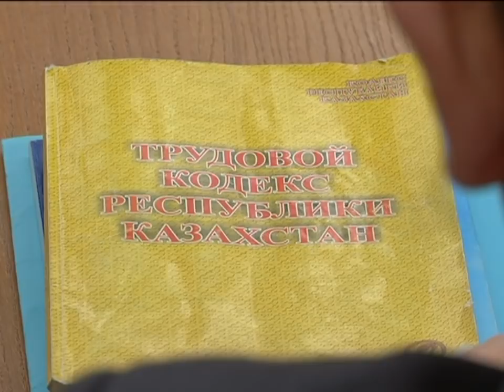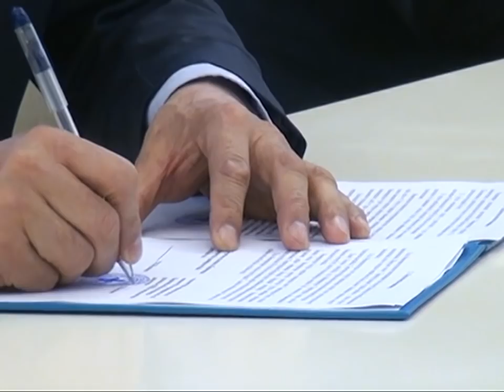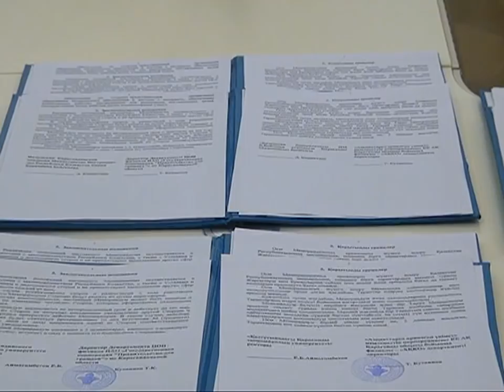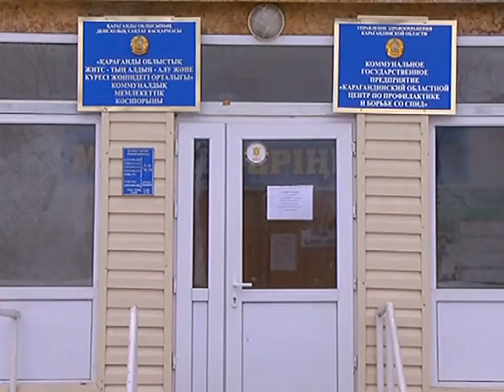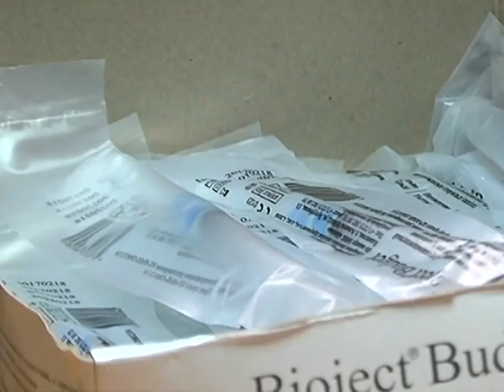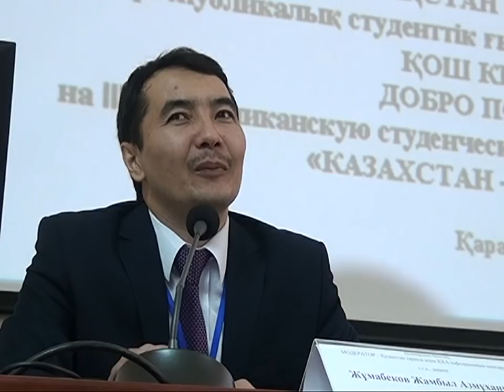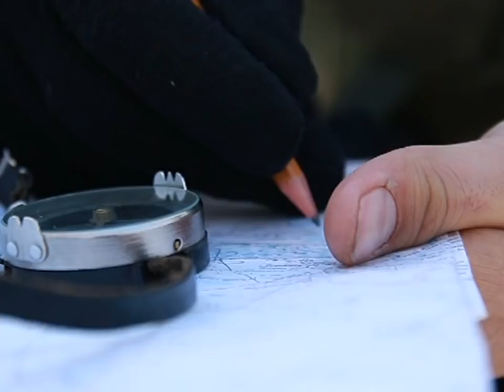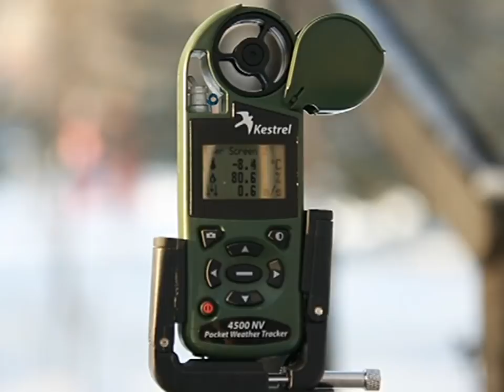08/12/2017 - Новости канала Первый Карагандинский